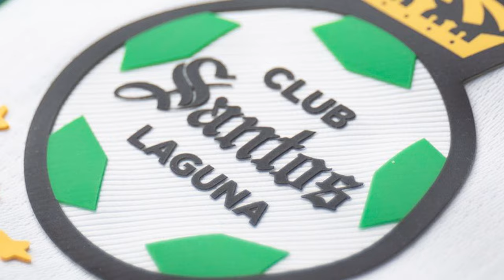🔥🟢ULTIMA HORA SANTOS ANUNCIA NUEVA INCORPORACION! HAROLD ROMPE EL SILENCIO! LO UNICO QUE HA CUMPLIDO